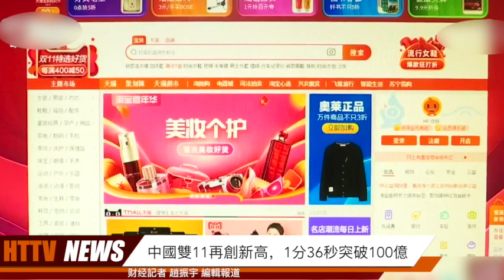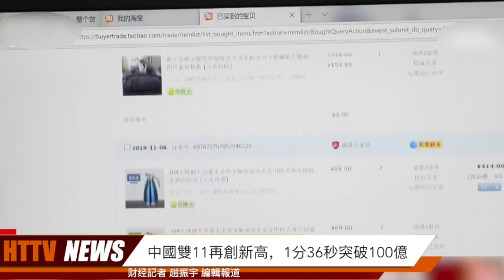20191112汉天生活报道